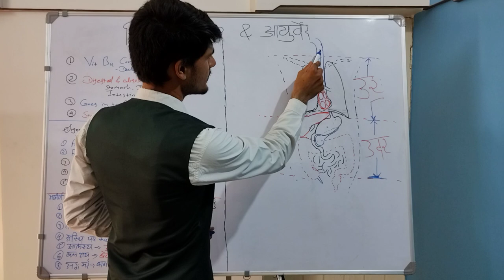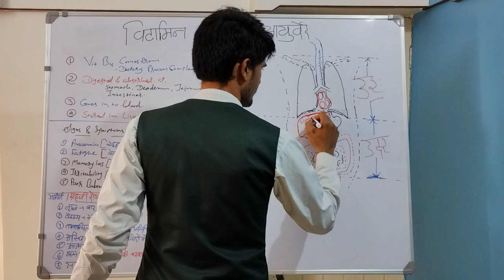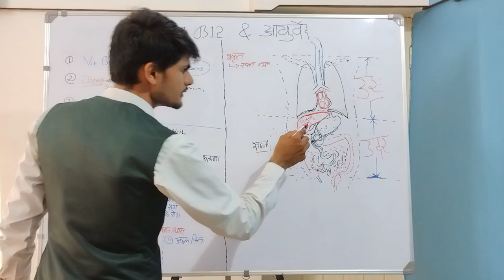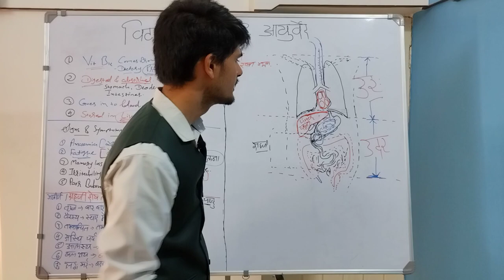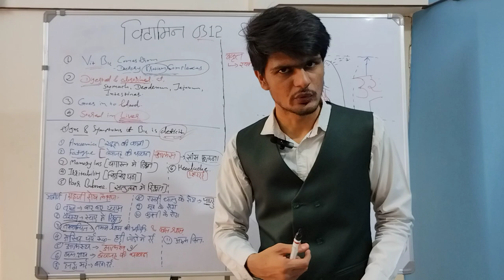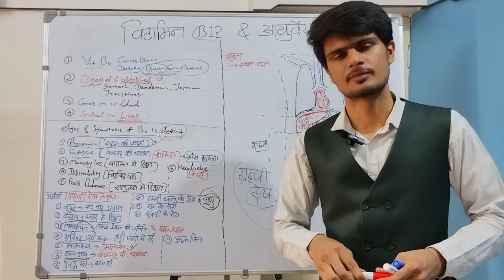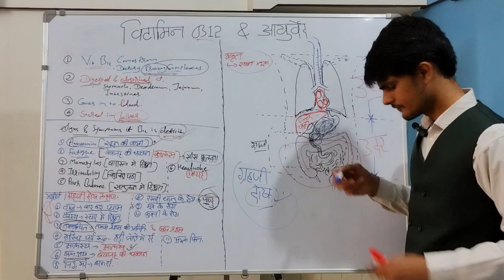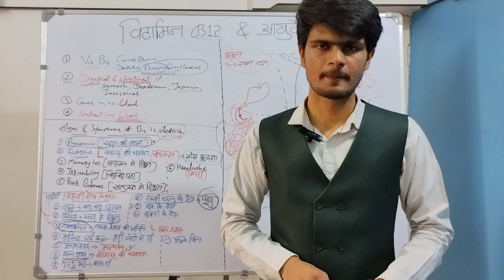विटामिन बी 12 आयुर्वेद में ???? by Acharya Jignashu Chauhan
link to check more

This video is carrying awareness and educational purposes not only for students of Ayurveda but also for all who are willing to understand way of Ayurveda.

Also helpful for Ayurveda U.G. students.
(@Ask Ayurveda  )

Speaker and compiler and explainer: Acharya Jignashu Chauhan (B.A.M.S.)
Explaination: Acharya Jignashu Chauhan (B.A.M.S.)

clinics
it depends on
practices
practice depends on
ayurveda clinics
ayurveda practice
practices
Ayurved
Ayurveda
Quick Ayurved
Quick results
Instant relief
Fast results ayurveda me
Ayurved ki davai
Ayurveda medicine
Ayurved medicine
Ayurvedic medicine
Ayurvedic treatment
Ayurvedic tips & tricks
Ayurveda medicines
Ayurved medicines
Ayurveda treatment
Ayurved treatment
Bams
Ayurvedic doctor
Ayurveda doctor
BAMS
B.A.M.S.
b.a.m.s.
B.a.m.s.
Aiapget
AIAPGET
1st professional B.A.M.S.
2nd professional B.A.M.S.
3rd professional B.A.M.S.
4th professional B.A.M.S.
Bams students
Ayurveda graduate student
Ayurveda cure
Ayurveda cures
Ayurved cure
Ayurved cures
Classical ayurveda
Medicine free life
Health
Health care
Primary treatment
Healthy life
Health education
Ayurvedic practice
Ayurveda practice kese kare
How to practice ayurveda properly
Sabse Pehli treatment
anupan
anoopaan
anupaan
अनुपान